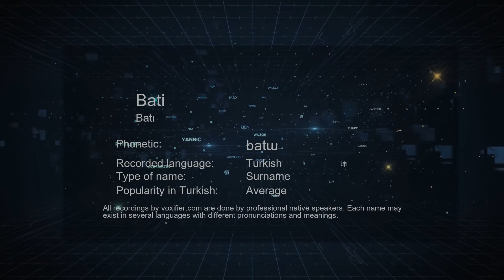How to Pronounce Bati (Batı) in Turkish - Voxifier.com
This is the Turkish pronunciation, gender, and phonetics recording of the name Bati (Batı). The same name may exist in other languages with different pronunciations. Check the meaning of name along with other possible pronunciations or similar names for free Voxifier uses the help of expert linguists to simplify pronunciations by replacing some special sounds with sounds more commonly available across all languages.